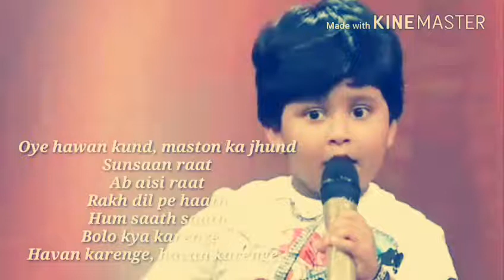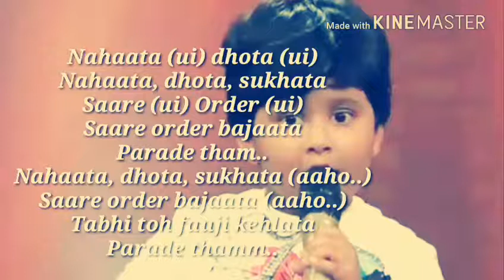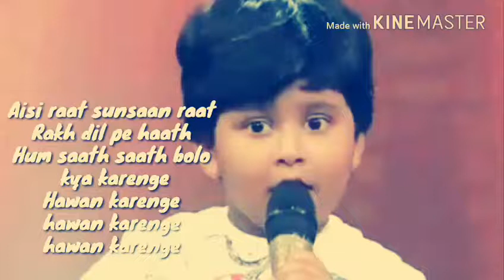Jayas Kumar little champ hawan krange with lyrics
Oye hawan kund, maston ka jhund
Sunsaan raat
Ab aisi raat
Rakh dil pe haath
Hum saath saath
Bolo kya karenge…
Havan karenge, havan karenge, havan karenge
Havan karenge, havan karenge, havan karenge (x2)

Oye jeev-jantu sab so rahe honge
Bhoot-pret sab ro rahe honge
Aisi raat sunsaan raat
Hum saath saath bolo kya karenge
Hawan karenge, hawan karenge, hawan karenge

Nahaata (ui) dhota (ui)
Nahaata, dhota, sukhata
Saare (ui) Order (ui)
Saare order bajaata
Parade tham..
Nahaata, dhota, sukhata (aaho..)
Saare order bajaata (aaho..)
Tabhi toh fauji kehlata
Parade tham..

Hoye daud daud ke loha apna
Ho.. daud daud ke loha apna
Badan karenge, badan karenge, hawan karenge
Sunsaan raat
Ab aisi raat
Hum saath-saath
Bolo kya karenge…

O junglee aag si…
Bhadakti hogi…
Oye jungli aag si bhadakti hogi
Oye lakdi dil ki bhi sulagti hogi
Lakdi dil ki bhi sulagti hogi

ooi..